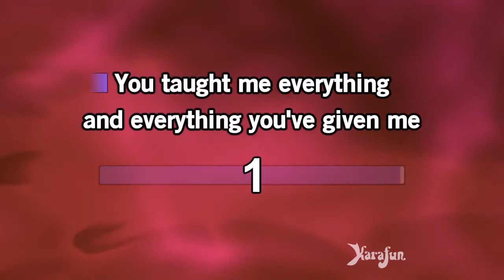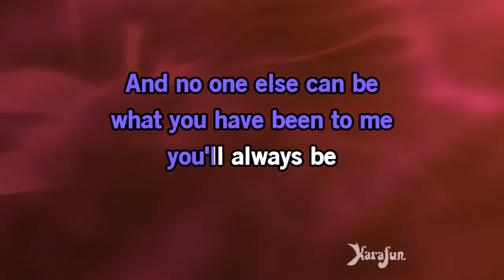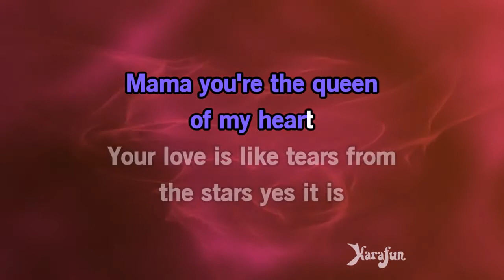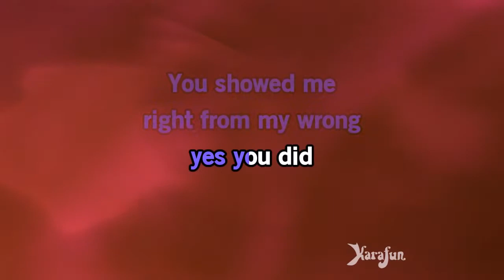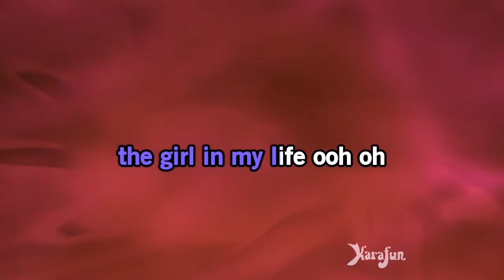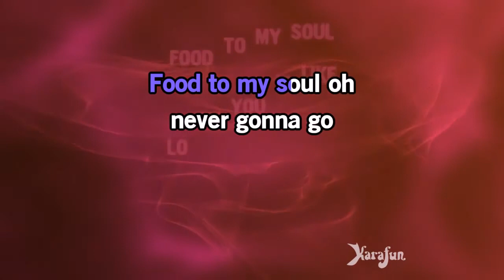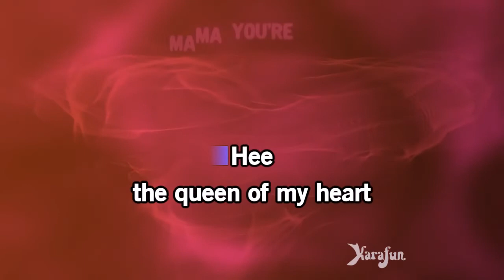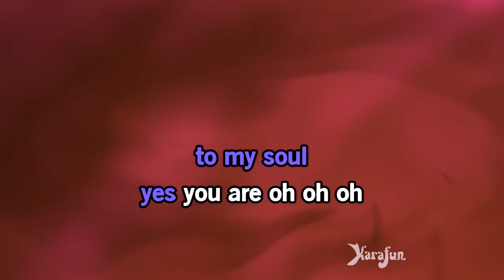A Song For Mama - Boyz II Men - Karaoke avec sous titres